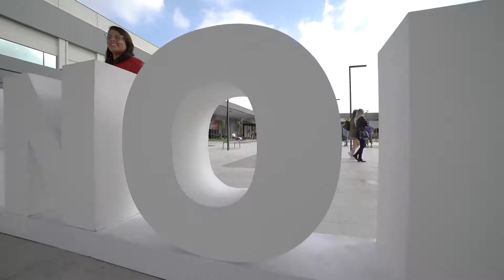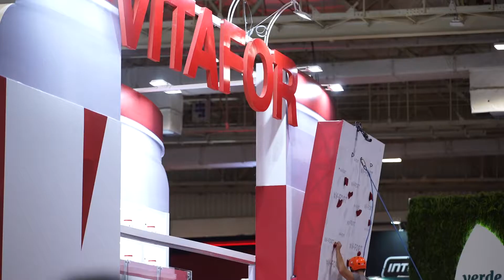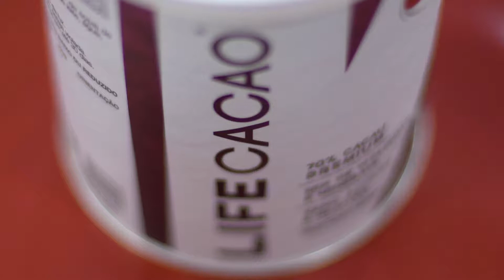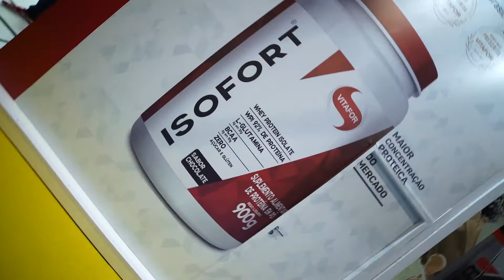Arnold Sports Festival South America (2019)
Mais um ano, a Vitafor marcou presença na maior feira esportiva e nutrição do mundo.
Com a presença da nossa Embaixadora, Ana Hickmann, foram três dias intensos e cheios de alegria.